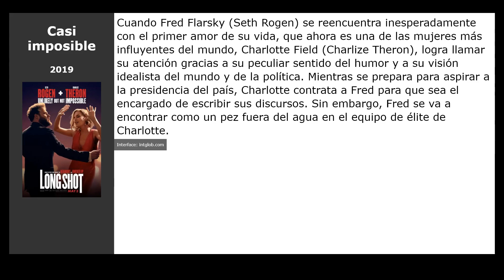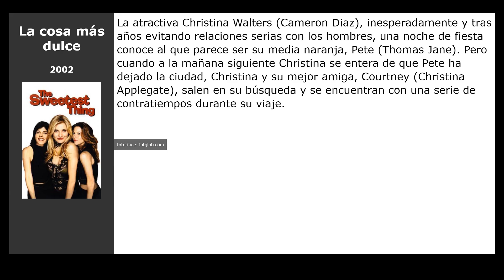Películas similares a Amor en obras (2019)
Películas el más parecidas a  Amor en obras (2019):

00:00 Introducción
00:07 Casi imposible (2019)
00:26 Día de Lluvia en Nueva York (2019)
00:39 Ejecutiva en apuros (2009)
00:58 El chico de tu vida (2004)
01:11 La cosa más dulce (2002)